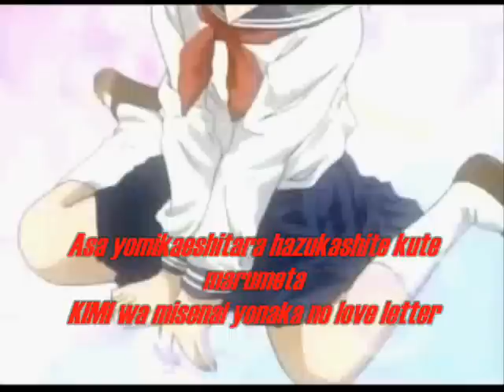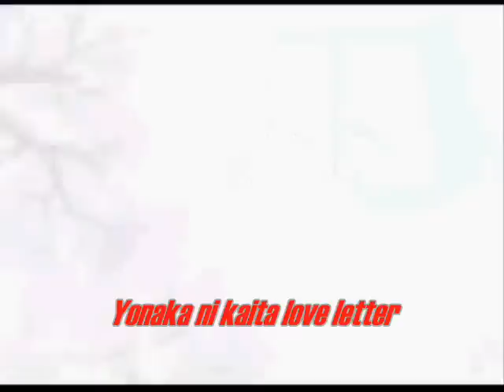School Rumble - Yonaka ni kaita love letter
Mi segundo video que realizo con subtitulos, dedicado a la super serie School Rumble espero que les guste, no me critiquen mucho plx (^^).

My second video that carry out with subtitulos, dedicated to the super series School Rumble I expect that them like, me they criticize not a lot of plx (^^)